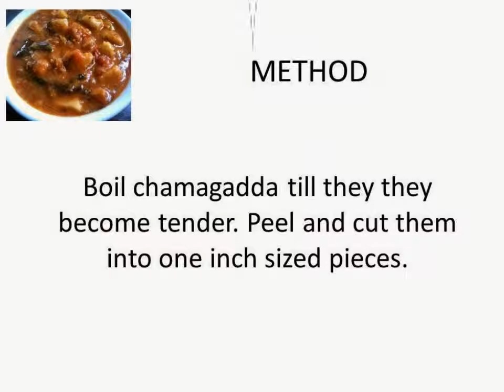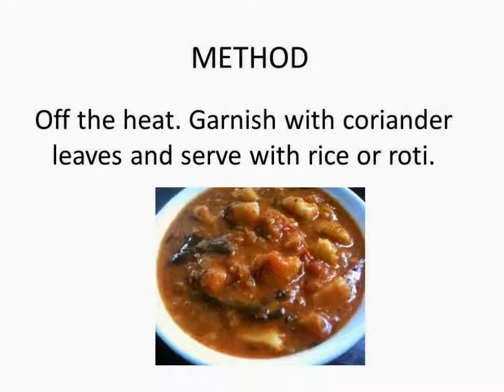CHAMAGADDA PULUSU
ARBI STEW / CHAMAGADD PULUSU - చామగడ్డ పులుసు

Recipe for chamagadda pulusu. Chamagadd is also called as chamadumpa, arbi or taro root. This stew is prepared with boiled arbi and tamarind paste. Ideal to serve with hot rice.
desi vlogs
recipes
telugu recipes
cooking vlog